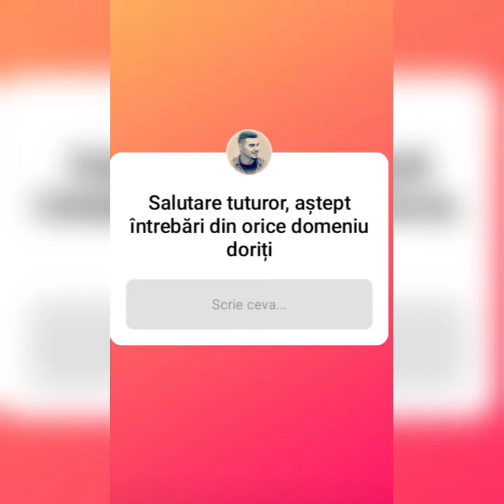Gabriela și Valentin la Sibiu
💞Abonați-vă pentru Video-uri Zilnice 💕